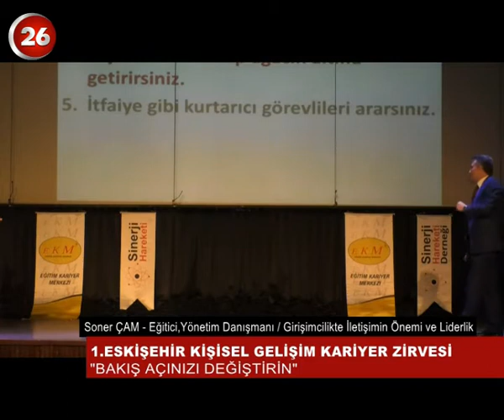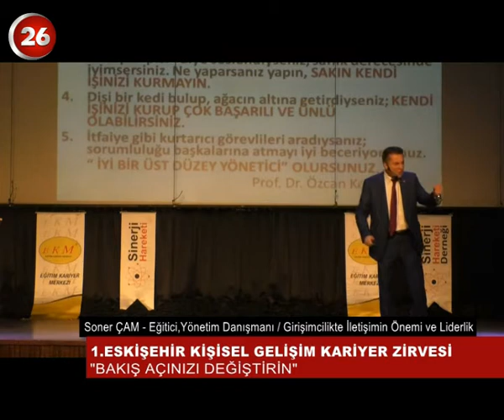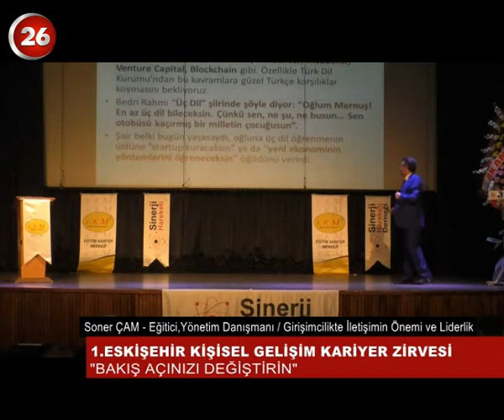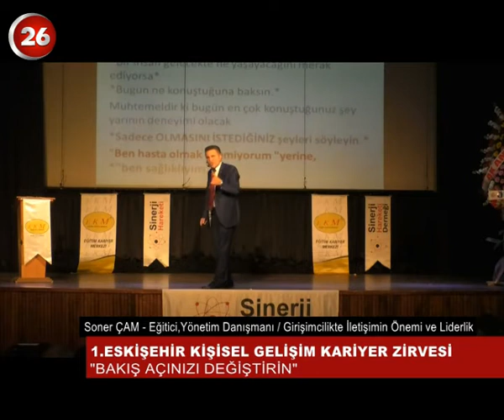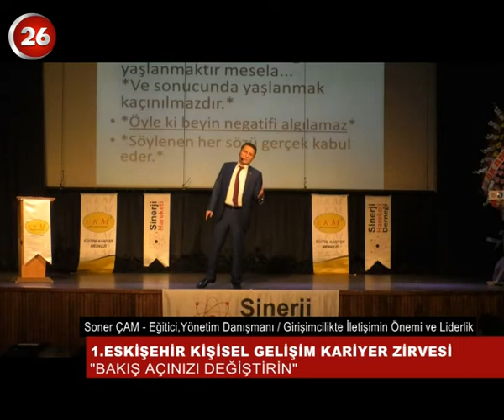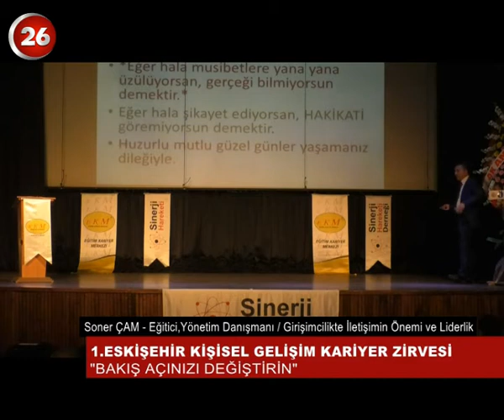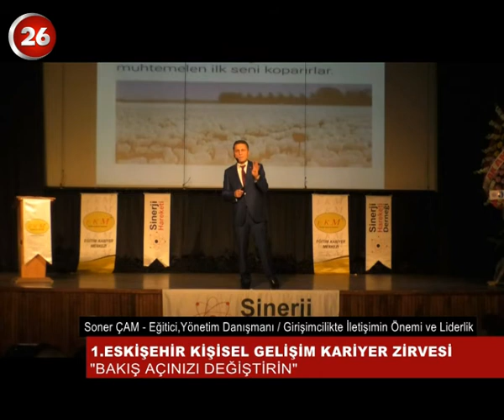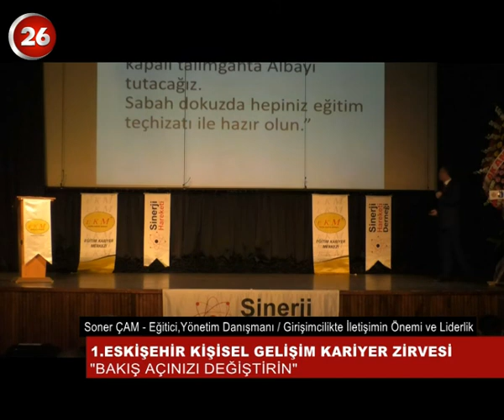"ESKİŞEHİR 1. KİŞİSEL GELİŞİM KARİYER ZİRVESİ" ETKİNLİĞİ (SONER ÇAM)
MEGA PATENT YÖNETİM DANIŞMANLIĞININ MARKASI OLAN "EĞİTİM KARİYER MERKEZİ VE SİNERJİ HAREKETİ DERNEĞİNİN ORTAKLAŞA DÜZENLEMİŞ OLDUĞU  "ESKİŞEHİR 1. KİŞİSEL GELİŞİM KARİYER ZİRVESİ" ETKİNLİĞİNDE  SONER ÇAM  "STARTUP GİRİŞİMCİLİĞİNDE İLETİŞİMİN ÖNEMİ VE VİZYONER LİDERLİK" KONULU KONFERANS VERDİ.